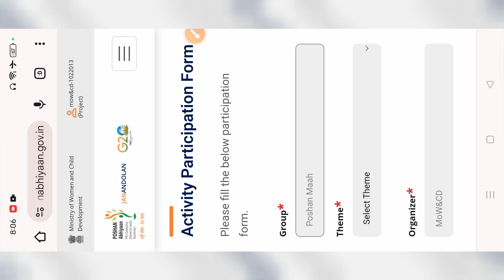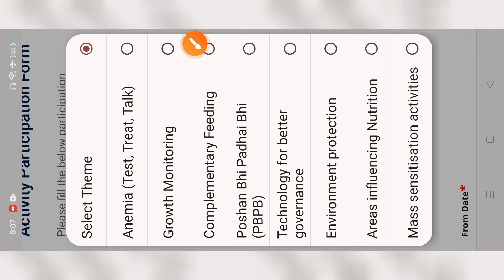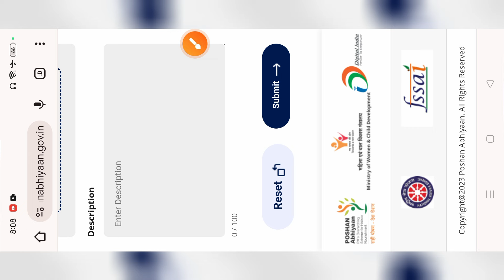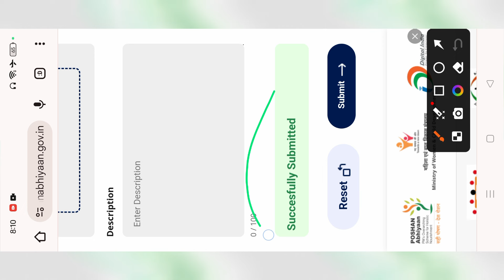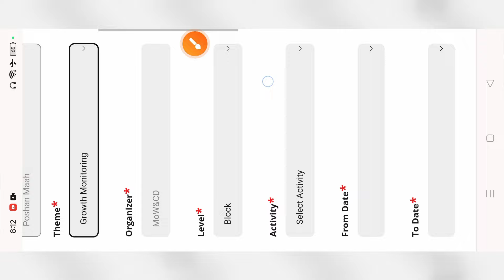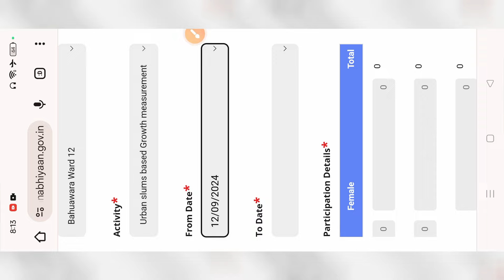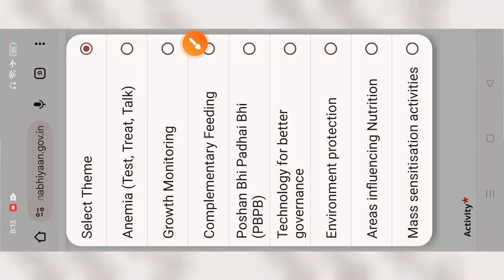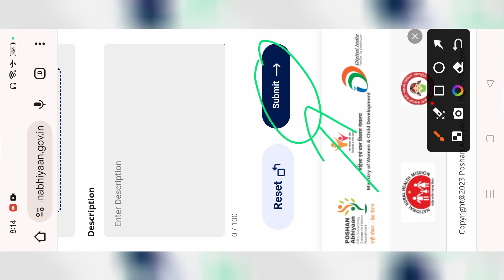Poshan maah 12 तारीख को 5 Activities आज से चेंज | Data Entry 5 डाटा एंट्री कैसे करें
Comments